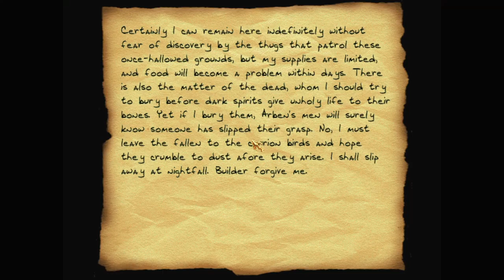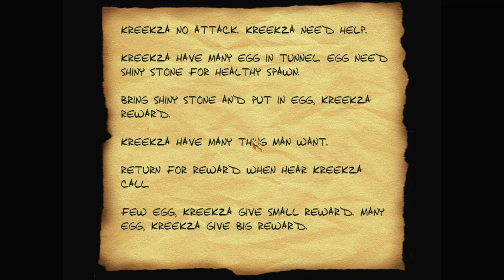Let's play Thief fan missions: The Scholar's Hand, episode 2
The Scholar's Hand is a Thief Gold fan mission by nicked. Find more details and the download at TTLG